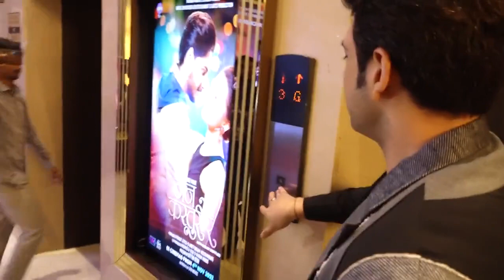Karan Kundrra At The Screening Of TejasswiPrakash's Marathi Film MannKasturiRe | Star Celebrity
Karan Kundrra Spotted In The City | Star Celebrity